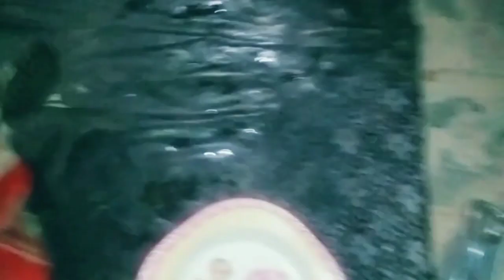How to make a mutton biryani recipe||Restaurant style mutton biryani recipe 🍽️🍽️#